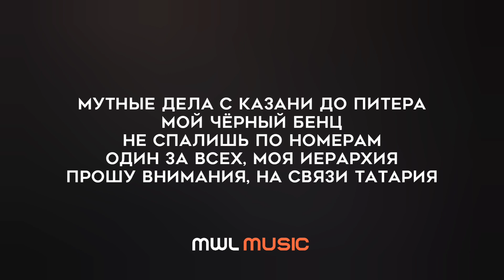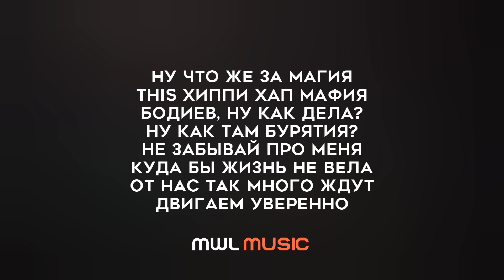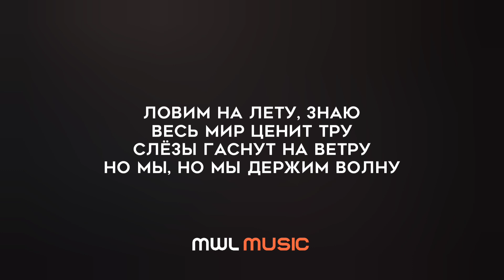Xassa & BODIEV – Грехи (Текст песни, премьера 2022)